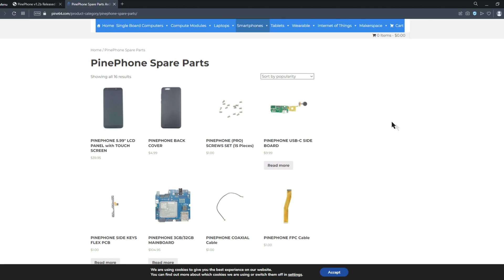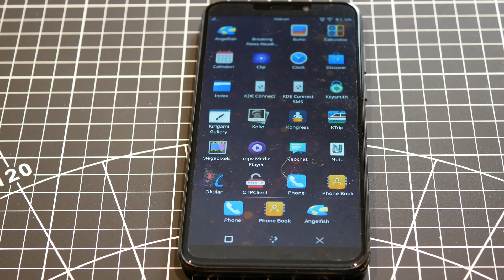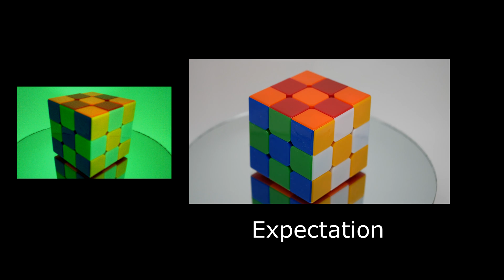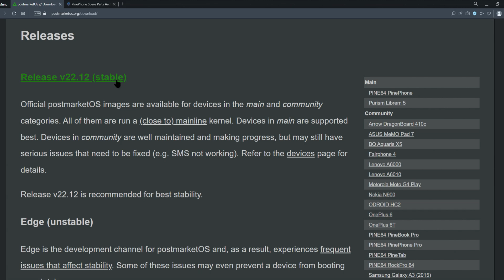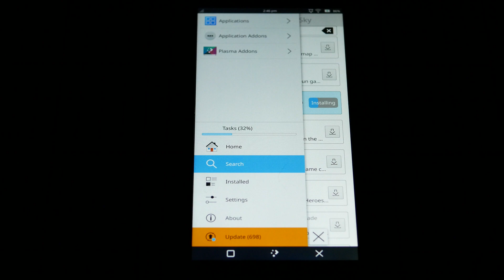PinePhone Unboxing: 100 Days Later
This Linux-powered smartphone is inexpensive and highly versatile. But how well has it held up after a few months of daily use? We'll explore this and more with the PinePhone beta edition and Manjaro Arm with Plasma Mobile.

* Exclusive updates | Monthly Polls | Lessons Learned

Timeline:

0:00 - Recap
1:00 - Default Software
1:35 - Hardware
2:20 - Cons
3:30 - Pros
4:20 - Closing Remarks

Stock Media provided by: Pond5: Diego Martinez, TRWorkshop,
Notice of Non-Affiliation and Disclaimer: As of the publication date, we are not affiliated with, associated with, authorized by, endorsed by, compensated by, or in any way officially connected with the Pine64, Manjaro GmbH & Co KG, Arm Limited, Google, Microsoft, Raspberry Pi Foundation, or their owners, subsidiaries or affiliates.

Important Notice: This video (the “Information”) belongs to Unboxing-tomorrow.com and Voxidyne Media LLC. No license of any intellectual property rights is granted. The Information is subject to change without notice. The Information supplied is believed to be accurate, but Voxidyne Media LLC assumes no responsibility for its accuracy or completeness, any error in or omission from it or for any use made of it. Liability for loss or damage resulting from any reliance on the Information or use of it (including liability resulting from negligence or where Voxidyne Media LLC was aware of the possibility of such loss or damage arising) is excluded.See less